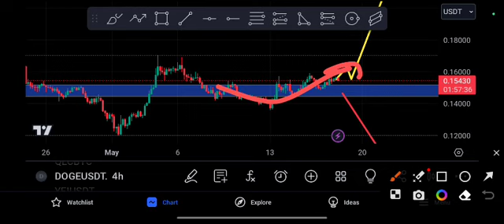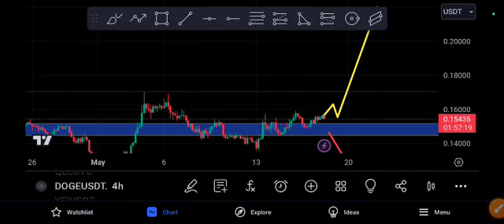DOGE coin Coming EXPLOSION! DOGE price Prediction